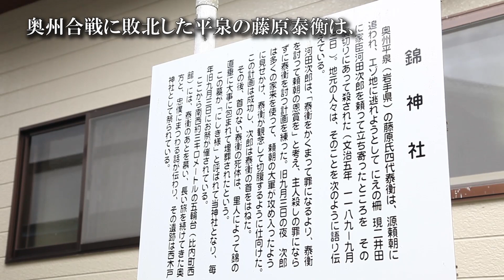秋田291【錦神社】大館市《つわものの終焉の地》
栄華を極めた奥州平泉の藤原氏でしたが、奥州合戦において源頼朝の軍に敗れ、四代藤原泰衡はここ大館に住んでいた郎党、河田次郎を頼って逃げ落ちてきました。
しかし頼朝の圧力はやまず、次郎は泰衡を裏切って策を弄し、泰衡を自刃させて首をはね、頼朝に差し出しました。
しかし次郎は頼朝によって裏切りを責められて殺されてしまうのです。
泰衡の首は晒された後に平泉の中尊寺に送られ、今は金色堂に納められています。
そして胴体は終焉の地であるここ、現大館市二井田に埋葬されたのです。
社が小さくて少し驚きますが、内部には大きな岩が立っており、つまりはこの社、岩を雨風から防いで納めるための祠のようなもののようです。
境内には平泉から移植された蓮が植えられ、泰衡の無念の気持ちを慰めています。